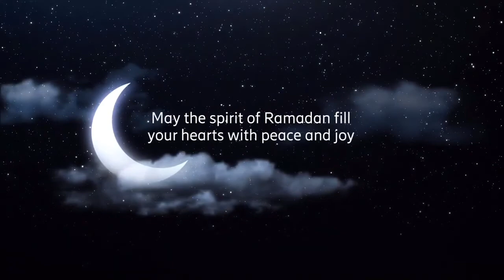Islamic Background Video - ব্যাকগ্রাউন্ড ভিডিও @ Free use - NO COPYRIGHT # 20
► ISLAMIC FREE BACKGROUND MUSIC: SAR_TV_BD​
► VISIT OUR ISLAMIC CHANNEL-2 : SAR_TV_BD_Ibadat​
► VISIT OUR EDUCATIONAL CHANNEL: banglastudent​.com
► VISIT OUR INFORMATIC CHANNEL: NL_TECHNIQUE_বাংলা​
► VISIT OUR ENTERTAINMENT CHANNEL-1 : LIVE_CAM_BD​
► VISIT OUR AEROSPACE CHANNEL : airinfo24​.com
► VISIT OUR ENTERTAINMENT CHANNEL-2 : JEBIN_SADIA​
► VISIT OUR TECHNICAL CHANNEL : UDDIN_DIPU​
► VISIT OUR BUSINESS CHANNEL : OPU_JOHAR​